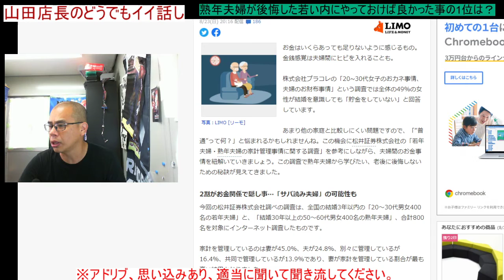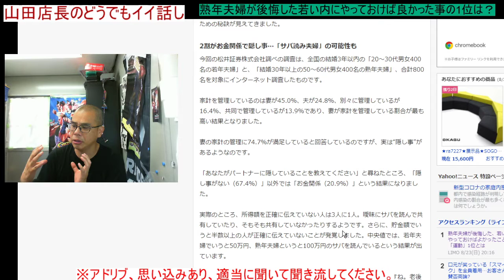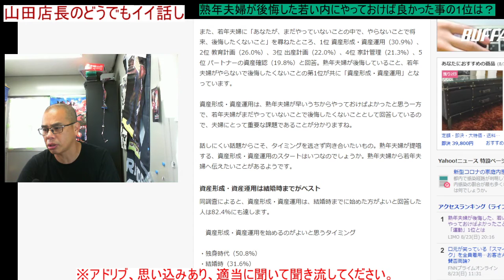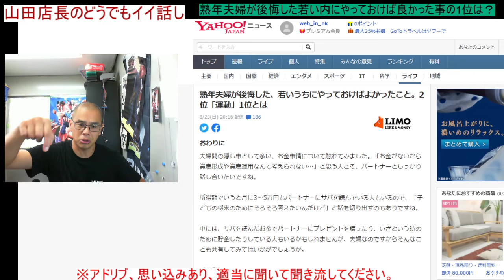第315回 熟年夫婦が後悔した若い内にやっておけば良かった事の1位は何？ 山田店長のどうでもいい話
私は別に無いかも？

良かったら登録して下さいませ。

〒840-2104